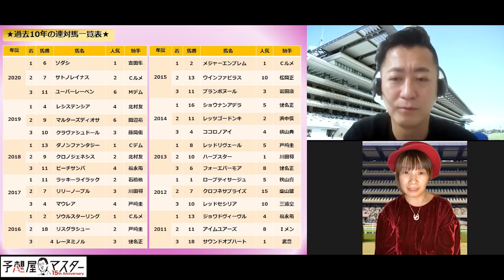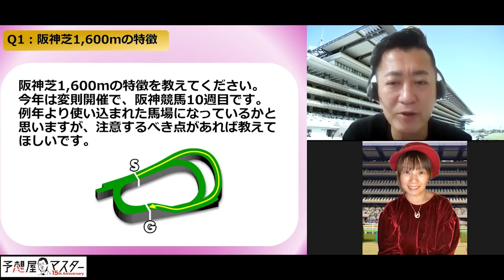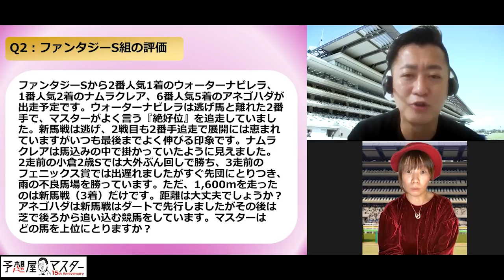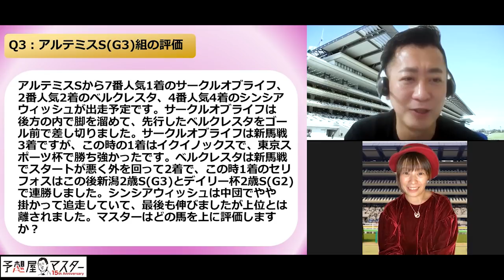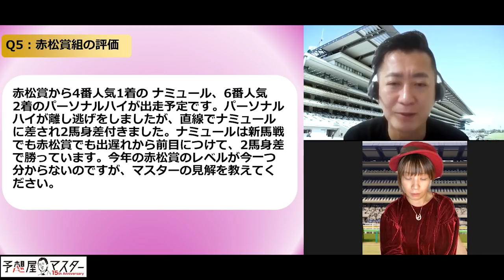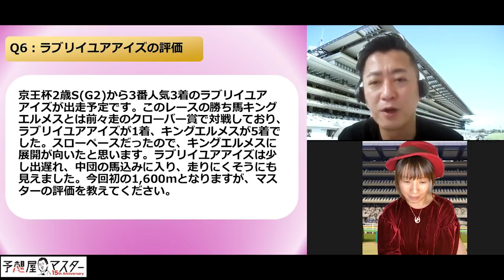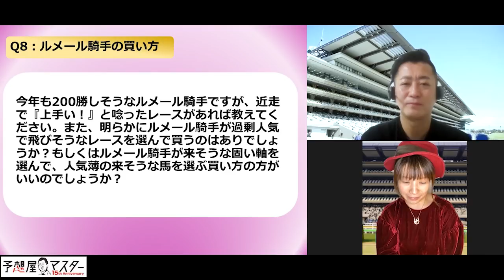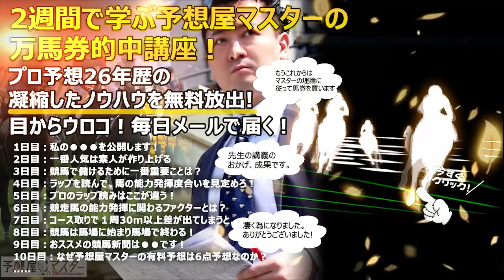【教えてマスターQ&A・阪神JF2021】ウォーターナビレラ、サークルオブライフ、ステルナティーアは危険な人気馬？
今年の2歳女王決定戦☆阪神JFは大混戦！

人気上位のウォーターナビレラ、サークルオブライフ、ステルナティーアにマスターが感じる不安要素とは？

絶対本命不在で大波乱のG1となるか？

★メインレースのマスター予想はこちら

★定員制プロプラン（ 1日12～15R）はこちら

枠順発表後の全頭解説・展開予想は来週金曜日にアップ予定です。

みなさんぜひ遊びに来てください♪